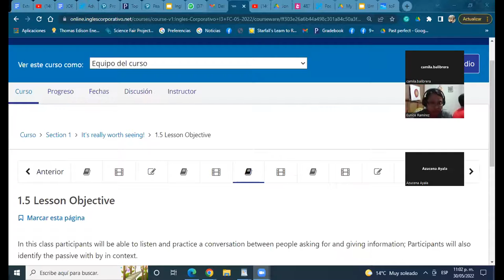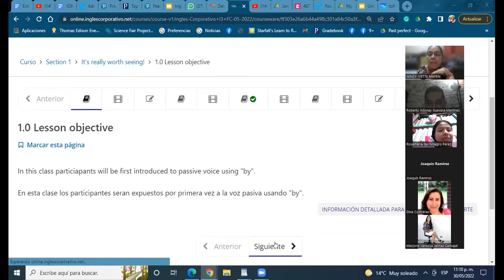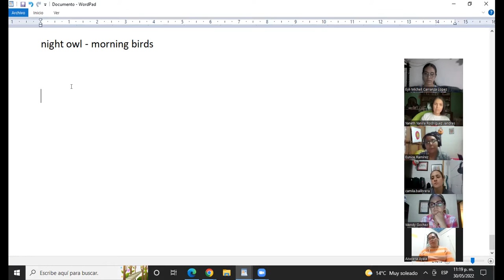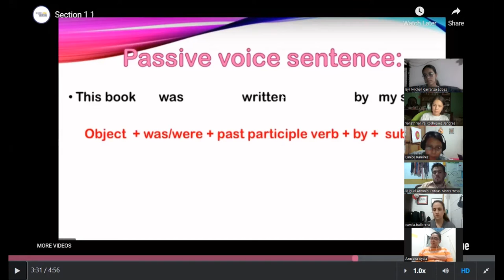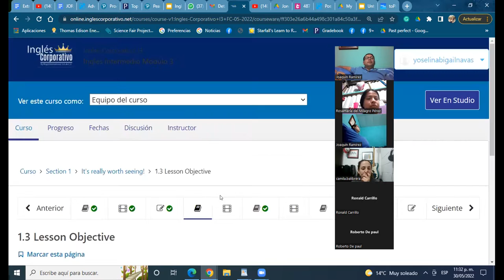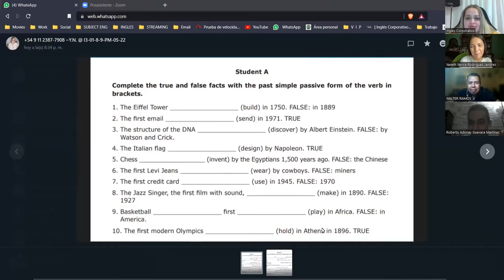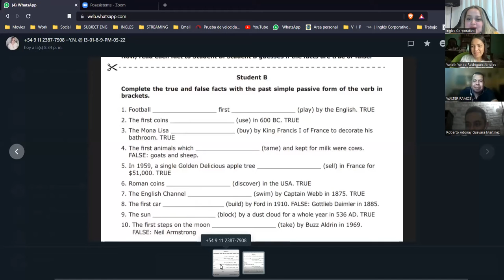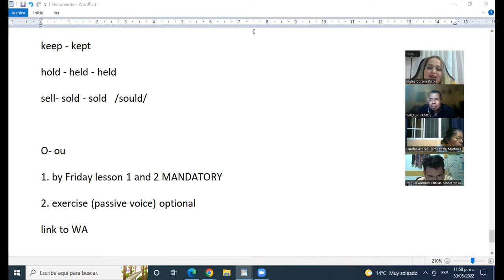Ingles Corporativo-30 mayo 2022- Passive voice